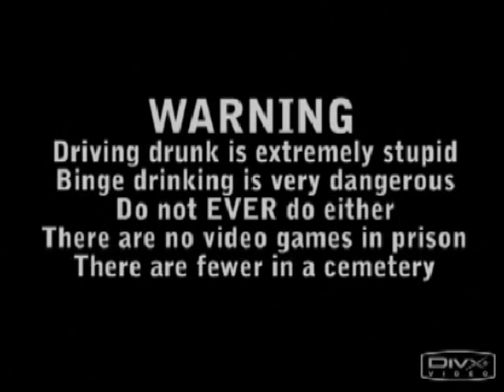GTA IV Вождение в нетрезвом виде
Игроманский перевод ролика Котаку